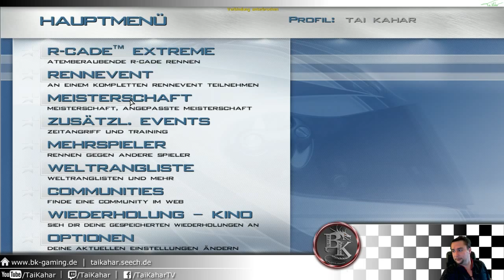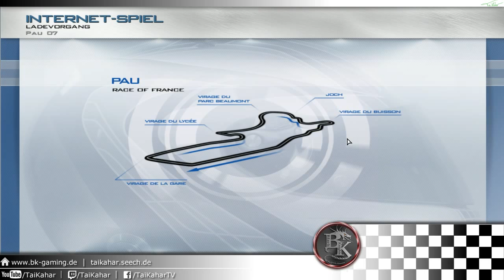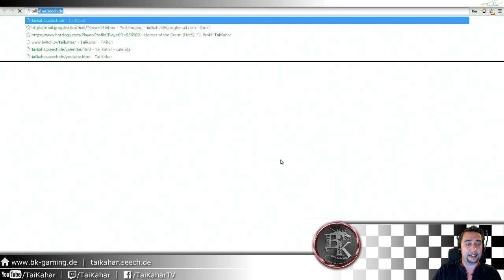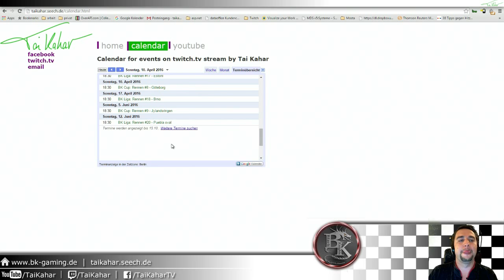BK Liga Rennen #3 - Pau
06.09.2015 - Pau - BK Liga Rennen #3